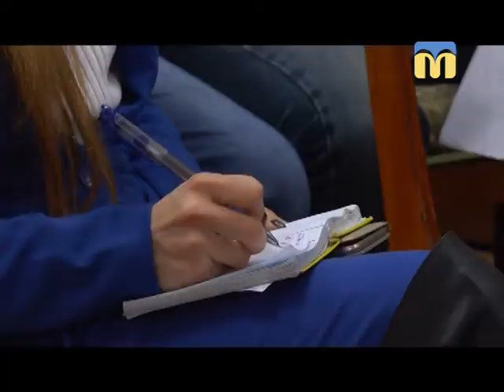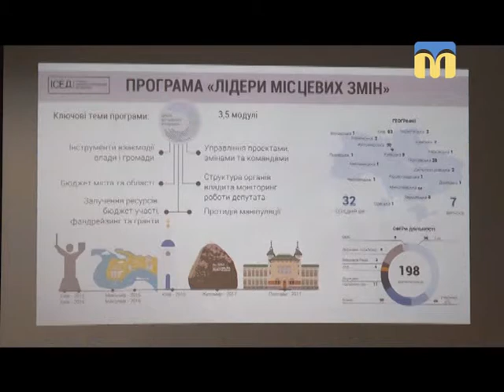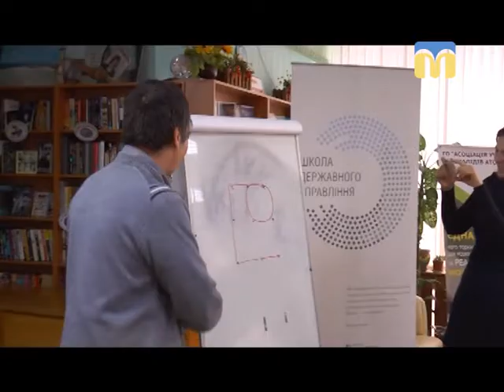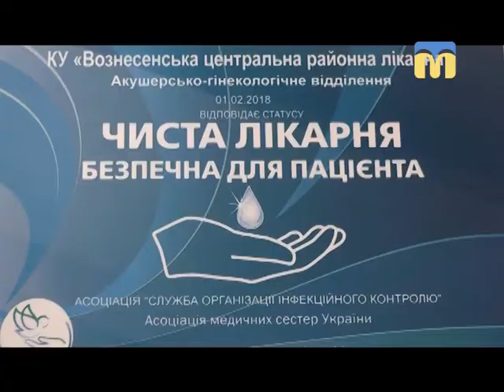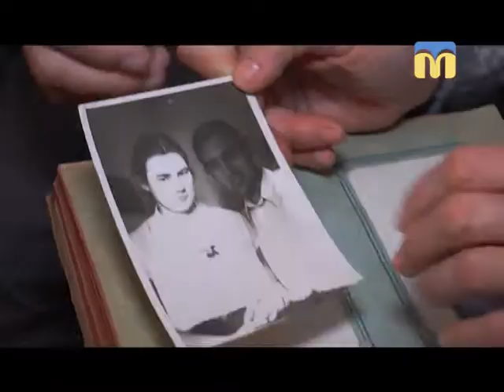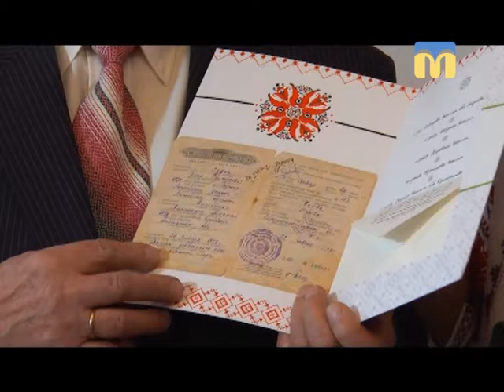Телевізійні новини Миколаївщини - 19:00 — (03.02.2018)